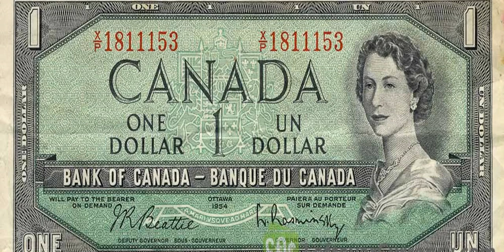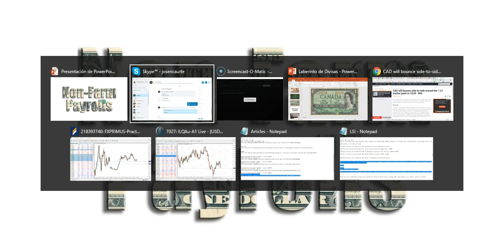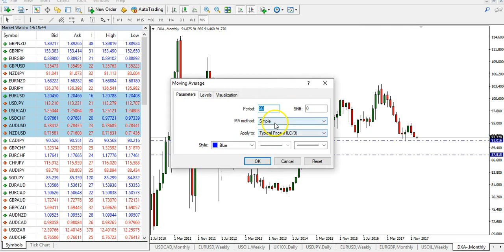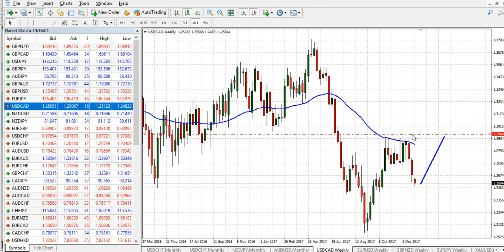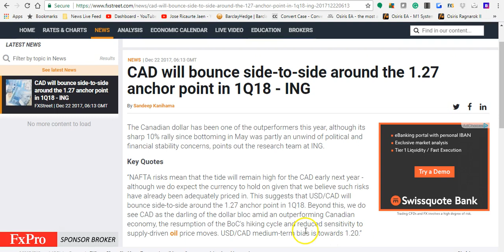Laberinto de Divisas con José Ricaurte Jaén: Sesión Americana Indice Dólar Americano y USDCAD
Laberinto de Divisas, video análisis diario por José Ricaurte Jaén, Diseñador y Co-Fundador del algoritmo en Metatrader 4 y 5 con la estrategia de Martingala de Riesgo Definida; 'Osiris.' Informe Sesión Americana. Dubrovnik, la Perla del Mar Adriático; Croacia.

Operar en Forex y productos apalancados con lleva riesgo, por ende debe tener presente que su capital NO está asegurado y está en riesgo. Todo el contenido presentado en el video y demás análisis relacionados es de caracter educativo por lo cual no constituye asesoría financiera ni/o una oferta de ventas de servicios con el material presentado en ningún canal de comunicación de material digital o físico.